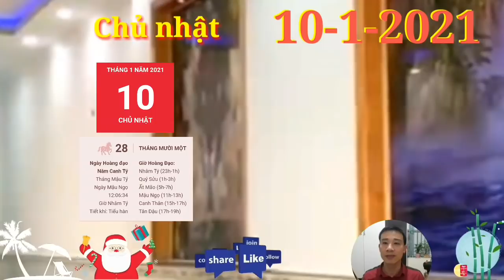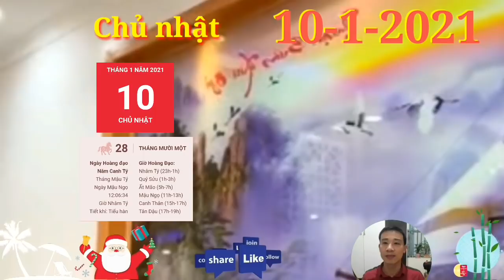☯ Tử Vi Ngày 10/1 Con Giáp Có LỘC TRỜI, TRÚNG QUÁ LỚN, GIÀU QUÁ TRỜI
1. Tử vi tuổi Tý, CHỦ NHẬT ngày 10/1/2021 cực chuẩn
Tý dễ cảm thấy căng thẳng và nóng nảy nhất là khi bắt tay vào công việc. Bản mệnh có nhiều suy nghĩ tiêu cực nên dễ có những hành động bồng bột, khiến bản thân rơi vào rắc rối.
2. Tử vi tuổi Sửu, CHỦ NHẬT ngày 10/1/2021 cực chuẩn
Sửu có tính khí thay đổi thất thường do ảnh hưởng của cục diện Tương Hại. Bạn không giữ được sự cẩn thận và điềm tĩnh thường ngày nữa mà trở nên nóng nảy và thay đổi thất thường đến mức khiến mọi người cảm thấy khó hiểu
3. Tử vi tuổi Dần, CHỦ NHẬT ngày 10/1/2021 cực chuẩn
Tam Hợp tác động, người tuổi Dần luôn hăng hái khi bắt tay vào bất cứ công việc gì, đồng thời luôn nhiệt tình giúp đỡ tất cả mọi người. Tuy nhiên, việc này lại khiến bạn trở thành một người khá hấp tấp, dễ mắc sai sót.
4. Tử vi tuổi Mão, CHỦ NHẬT ngày 10/1/2021 mới nhất
Cục diện Tương Phá khuyên người tuổi Mão cần phải chú ý đến việc quản lý tài sản trong ngày hôm nay. Bản mệnh không nên tiêu tiền quá phóng tay vào những việc không cần thiết, đặc biệt cần có lòng đề phòng, không nên tin theo những đối tượng mới gặp.
5. Tử vi tuổi Thìn, CHỦ NHẬT ngày 10/1/2021 cực chuẩn
Thiên Tài chiếu mệnh, người tuổi Thìn dễ phát tài lớn nhờ những công việc kinh doanh, buôn bán. Những gì bạn nhận được hoàn toàn xứng đáng với những gì bạn đã bỏ ra.
6. Tử vi tuổi Tị, CHỦ NHẬT ngày 10/1/2021 cực chuẩn
Công việc của người tuổi Tị tiến triển thuận lợi nhờ có sự trợ giúp của Tam Hội. Bạn được nhiều người yêu mến vì có thái độ cư xử nhã nhặn. Thậm chí, con giáp này có thể nhận được sự giúp đỡ của quý nhân trong ngày hôm nay.
7. Tử vi tuổi Ngọ, CHỦ NHẬT ngày 10/1/2021 cực chuẩn
Bản mệnh rất hiếu thắng, luôn cho mình là người tài giỏi nhất và không chịu được những lời khích bác của người khác. Chính vì vậy, bạn dễ nổi nóng và đưa ra những quyết định thiếu chính xác.
8. Tử vi tuổi Mùi, CHỦ NHẬT ngày 10/1/2021 chuẩn nhất
BÁO TIN MỪNG, Con Giáp Mở Tiệc KHAO LÀNG, TRÚNG LỚN, GIÀU TO,  Con Giáp Có LỘC TRỜI, TRÚNG QUÁ LỚN, GIÀU QUÁ TRỜI.
9. Tử vi tuổi Thân, CHỦ NHẬT ngày 10/1/2021 cực chuẩn
Hỏa sinh Thổ, người tuổi Mùi rất vượng đào hoa trong ngày hôm nay. Bạn được nhiều người chú ý nên nếu còn độc thân, bạn hãy tranh thủ cơ hội này để trò chuyện và mở lòng hơn với người khác. Rất có thể bạn sẽ tìm được người phù hợp với mình.
10. Tử vi tuổi Dậu, CHỦ NHẬT ngày 10/1/2021 cực chuẩn
Chính Quan phù trợ người tuổi Dậu, giúp bạn có những bước phát triển tốt trong sự nghiệp. Nếu bạn luôn nghiêm túc trong công việc suốt thời gian qua thì hôm nay chính là thời điểm bạn nhận được sự đánh giá cao của cấp trên.
11. Tử vi tuổi Tuất, CHỦ NHẬT ngày 10/1/2021 cực chuẩn
Thiên Tài cho thấy người tuổi Tuất rất thông minh và nhạy bén. Bạn có cách ứng xử phù hợp trong nhiều tình huống giao tiếp khác nhau, chính nhờ vậy mà bạn chẳng làm mất lòng ai bao giờ. Bạn có thể phát triển nhanh chóng nếu biết tận dụng các mối quan hệ của mình.
12. Tử vi tuổi Hợi, CHỦ NHẬT ngày 10/1/2021 cực chuẩn
Thiên Ấn cho thấy bản mệnh là người có uy tín trong công việc, nhận được sự tin cậy của mọi người. Bạn vốn là người thông minh và sáng tạo, thêm vào đó, bạn còn là con giáp làm việc nghiêm túc, tương lai ắt được hưởng thành quả xứng đáng.